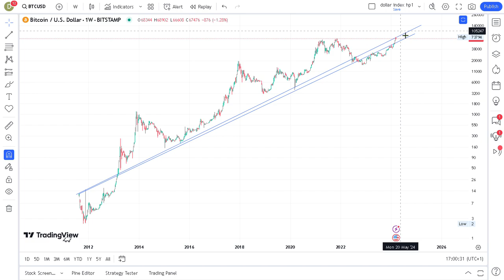Follow-up Bitcoin Decision Time